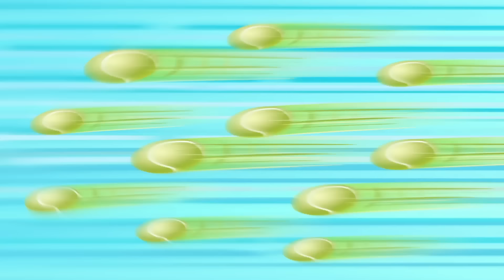Egg and Spoon Race | Eena Meena Deeka | Video for kids | WildBrain Zoo